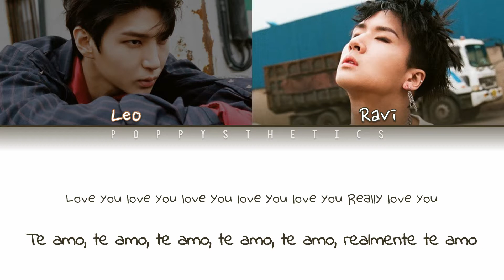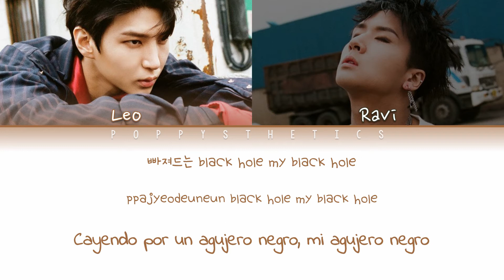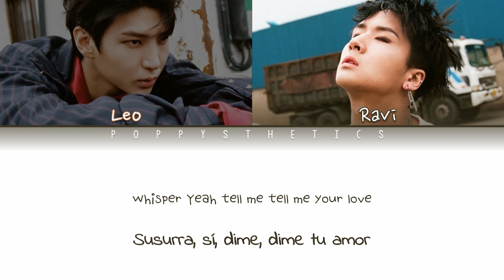VIXX LR (빅스LR) - Whisper (Traducida al Español + Color Coded Lyrics Esp/Han/Rom)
• Artista : VIXX LR
• Canción : 01. Whisper
• Álbum : Whisper
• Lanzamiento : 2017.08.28